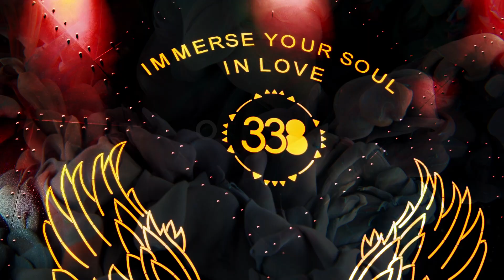Cocoon London 11.06.2022 at Studio 338 Trailer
11.06. We're coming for you London 😈 In just under 3 weeks Cocoon will be back with a MONSTER LINE UP at Studio 338 with a special guest announcement coming soon. London crowds never dissapoint 🔥 See you there! Tickets
LINE UP: André Galluzzi  // Emanuel Satie // Harvey McKay // Seb Zito // Raxon// Andrew Kay // Hypoxia